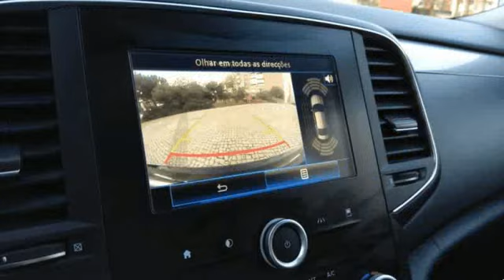Renault Talisman 1.5 dci zen p.business para Venda em Estoril Motor 2 . (Ref: 569545)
Renault Talisman 1.5 dci zen p.business para Venda em Estoril Motor 2 . (Ref: 569545) do ano 2016 com 128000 Kms.ESTE VEÍCULO ENCONTRA-SE NAS NOSSAS INSTALAÇÕES DE SÃO DOMINGOS DE RANA
DESDE 235€/MÊS, SEM ENTRADA,DESPESAS INCLUÍDAS
1 ANO DE GARANTIA
ESTORIL MOTOR 2 - SÃO DOMINGOS DE RANA